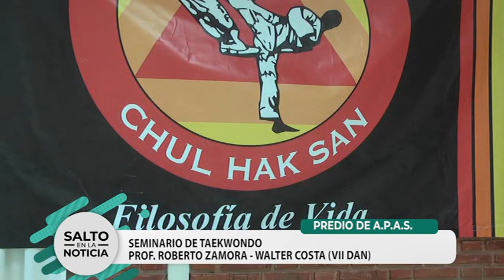TAEKWONDO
PROF. ROBERTO ZAMORA